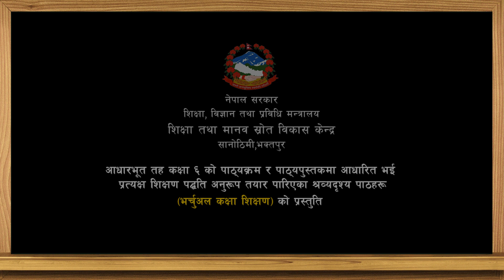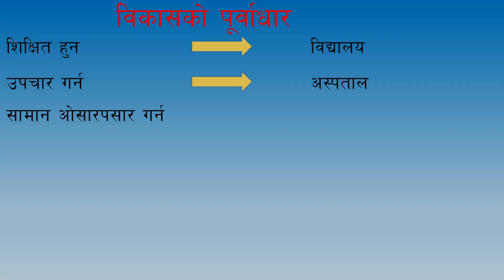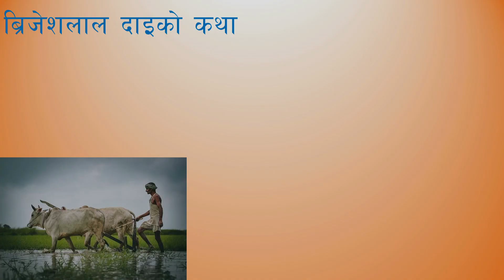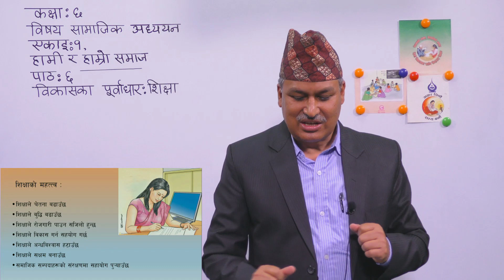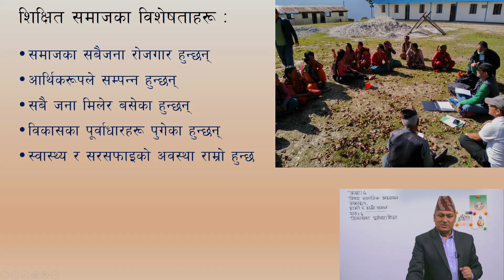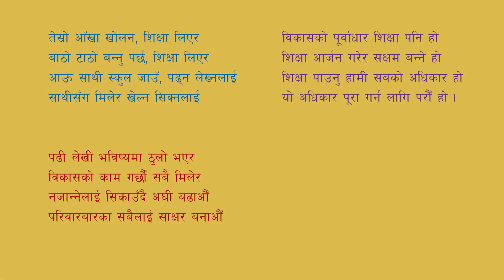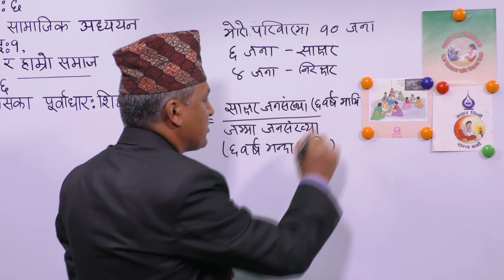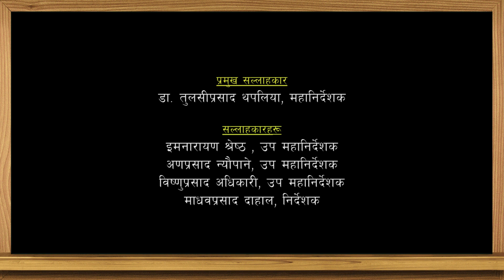४. कक्षा–६ । सामाजिक अध्ययन र जनसङ्ख्या शिक्षा । पाठ – ६ । विकासका पुर्वाधार ।